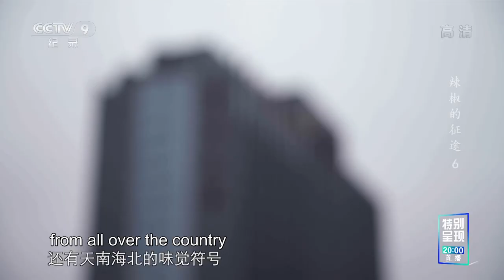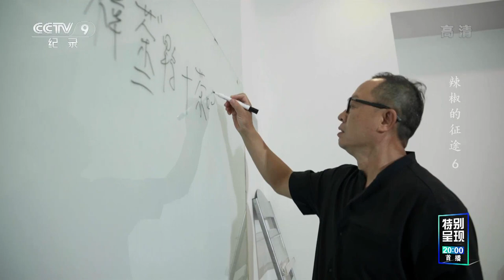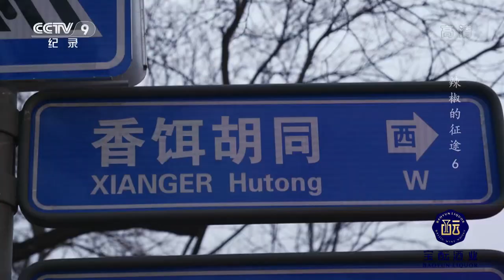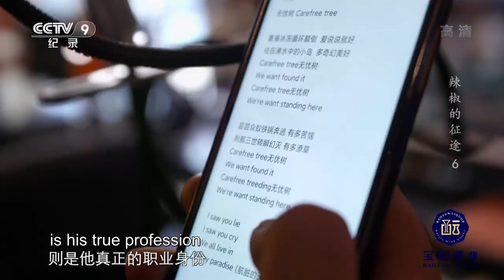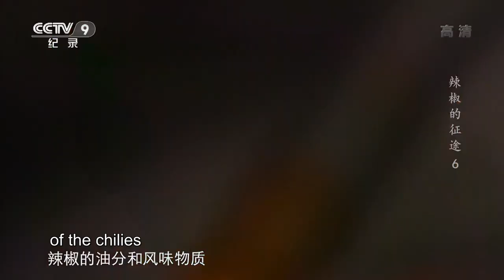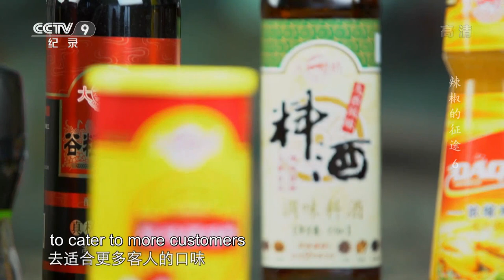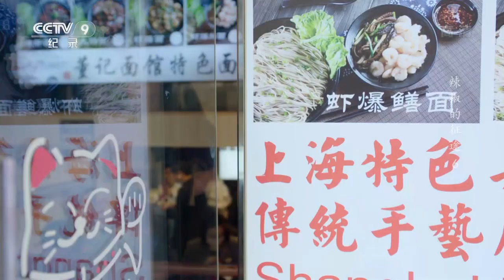Chili sundae makes foodies wait in line for hours. Journey of chili EP.06 | China Documentary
In addition to noodles, desserts and cold drinks can also be served with chili. Since it represents a new generation of spicy food, so let the mix and match be more innovative. It's a mix of fire and ice.